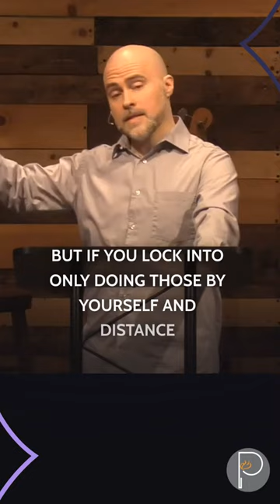Ministry IS relationships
Plymouth Nazarene Church is a place where we want you to know that YOU ARE LOVED by us, but most importantly, by God. We exist to serve God, our community and the world. We enjoy good music, being together, and learning what it means to follow Jesus and doing that together. On this channel you will find videos on Bible study topics, Bible sermons, daily devotionals and more.